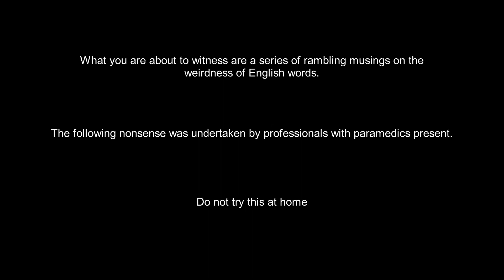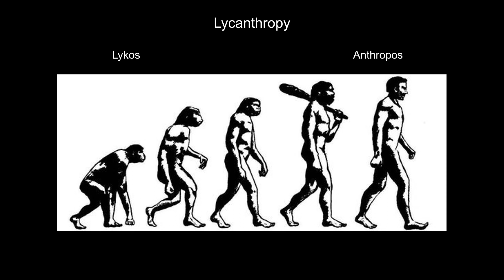WEREWOLF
Etymolology: stupid facts and worse jokes about weird words.

Episode Four: Werewolf! Wif! Robin Hood! Gender Politics!

Written by: Michael and Toby
Narrated by: Toby
Edited by: Michael
End comic by: Paul Savage